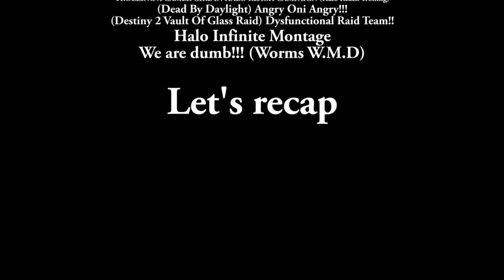Best of Master Kael G 2021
My best moments in the year of 2021 as well as a recap from 2017 through 20210

music for intro - Ain't No Rest For The Wicked remix by :Haredeenee